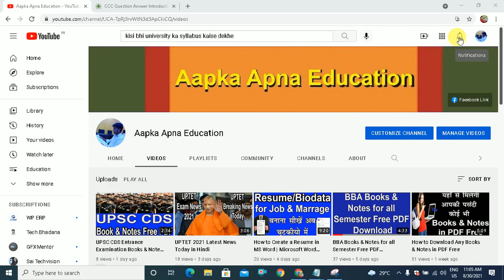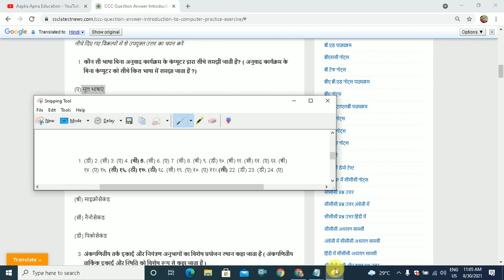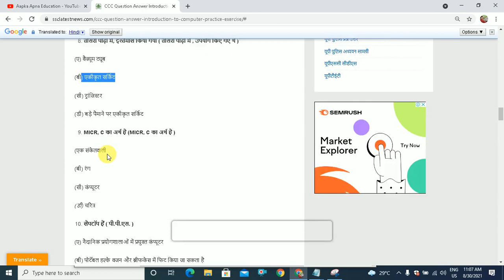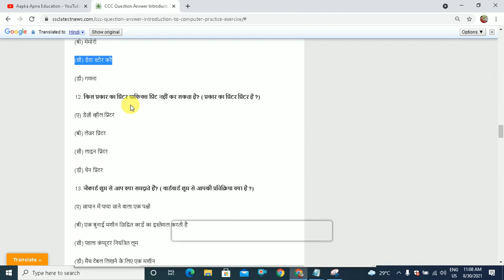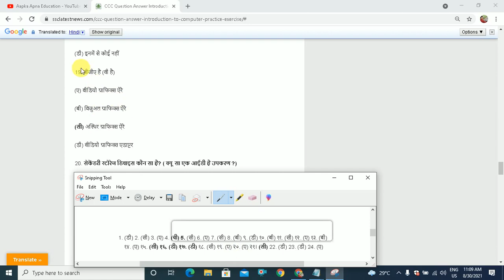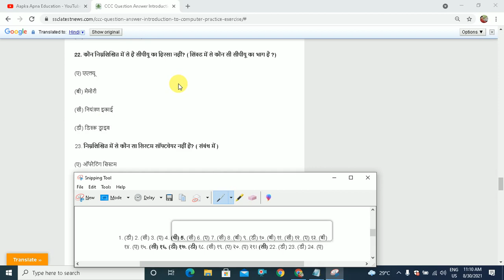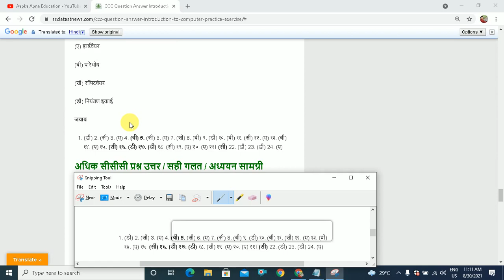CCC Important Question 2021 PDF Download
Aapka Apna Education is About CCC Important Question 2021 PDF Download, Hi Friends आज की इस वीडियो में आप सभी Students CCC (Course on Computer Concept) Most Important Questions With Answer in PDF Study Material Online Free पढ़ने जा रहे है | आप निचे दी गयी वेबसाइट के माध्यम से CCC Books and Notes True False Questions in PDF Free Download कर सकते है |

Download CCC New Syllabus Book and Notes in PDF